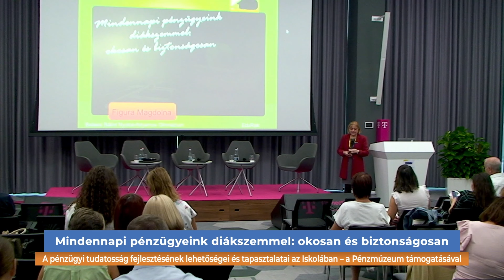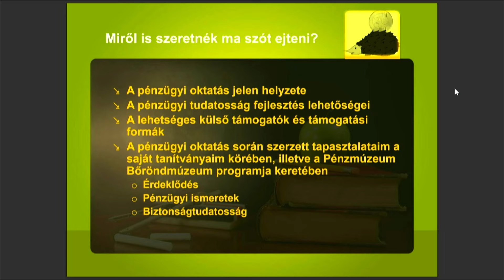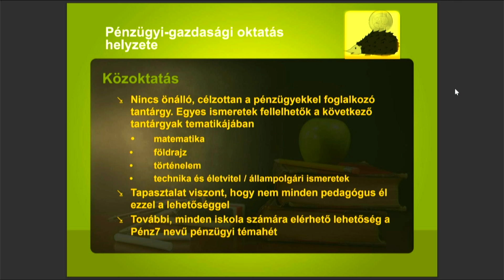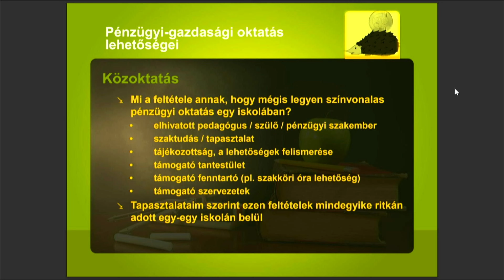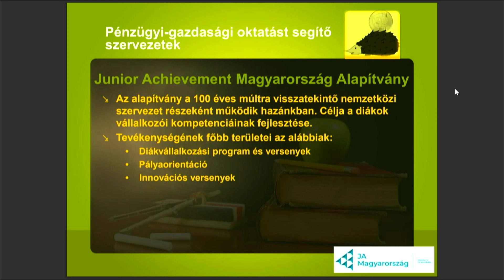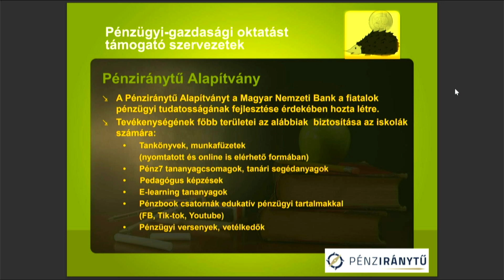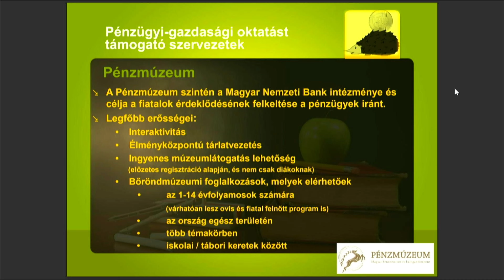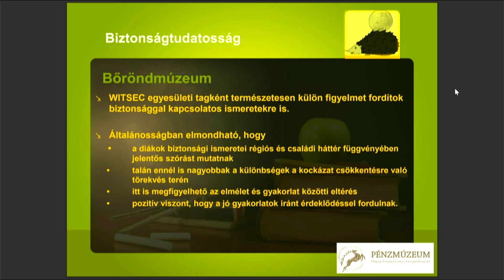Figura Magdolna - Mindennapi pénzügyeink diákszemmel: okosan és biztonságosan"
XIV. Média- és Internetkonferencia
"Tegyünk együtt egy jobb internetért!"
2024. szeptember 5-6.
Magyar Telekom Székház

Téma:
Mindennapi pénzügyeink diákszemmel: okosan és biztonságosan"
A pénzügyi tudatosság fejlesztésének lehetőségei és tapasztalatai az Iskolában – a Pénzmúzeum támogatásával